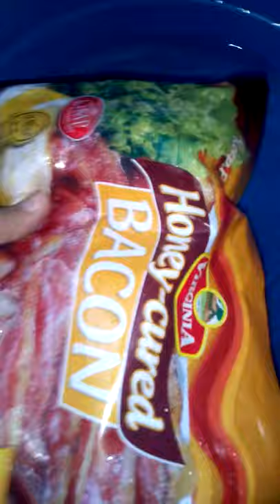cabbage and bacon super dilicious